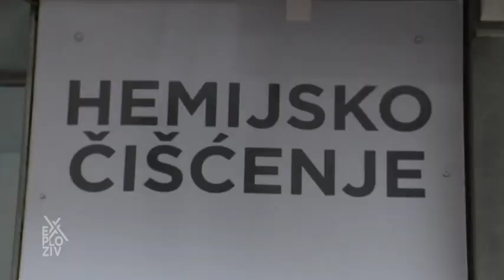EXPLOZIV - Nekada je imao sve, a danas ništa, čak ni krov nad glavom | PRVA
Ovo je priča o čoveku koji je imao sve u životu, neko bi rekao i više od toga, a ipak danas je na ulici i nema krov nad glavom. Godinama mu je krevet klupa u parku, a do skoro je u ispruženoj desnoj ruci beretkom prosio. U svemu tome je dostojanstven, obrijane brade, ispeglane košulje, a kako i dugačije kada je on bivši baletan.